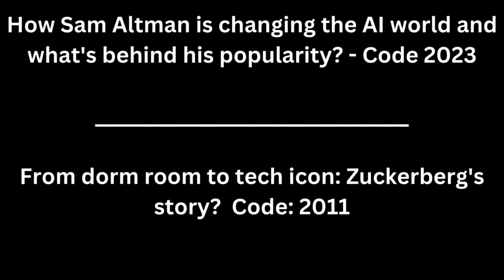X Empire all youtube video codes | X empire Daily Combo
Topics :
X Empire all youtube video codes
 X empire Daily Combo
 X empire Daily Codes
X empire
X empire chill phase
X empire New phase
X empire New chill phase
X empire telegram bot
x empire new update chill phase
telegram mini bot earning
telegram airdrop earning
memefi
memefi airdrop
hamster kombot new update
hamster kombot new season
cats update
blum update
blum airdrop